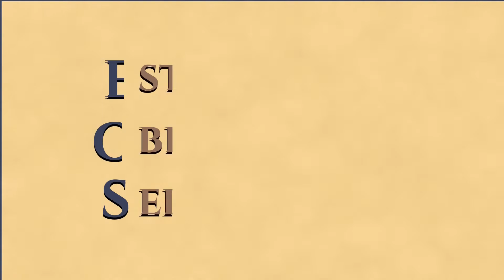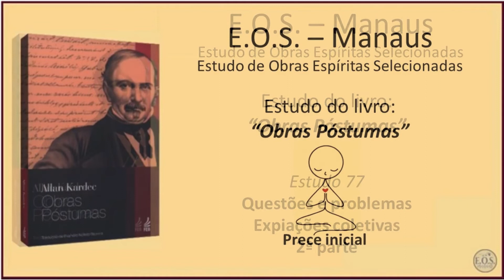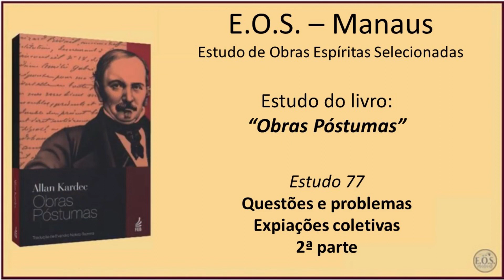Obras Póstumas - Estudo 077 - Questões e problemas: Expiações coletivas (parte 2)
Estudo da obra "Obras Póstumas", publicada pela Sociedade Parisiense de Estudos Espíritas. Obra complementar da Doutrina Espírita publicada em 1890.  Estudo realizado pelo Grupo do EOS-Manaus.  Este estudo iniciou-se em 25/Novembro/2019.

"Obras Póstumas"  trata da compilação de escritos do Codificador da Doutrina Espírita, Allan Kardec, lançada postumamente em Paris, em janeiro de 1890, pelos dirigentes da Sociedade Parisiense de Estudos Espíritas.

Neste estudo continuamos o capítulo "Questões e problemas: Expiações coletivas";  feito em 11/11/2022, usando a tradução de Evandro Noleto, da Editora FEB.